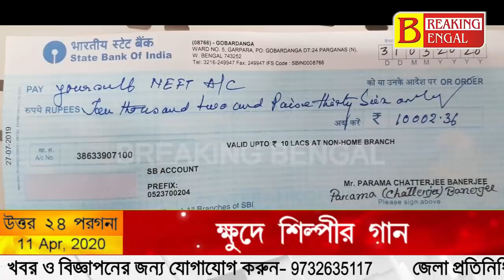করোনার জন্য বাজারে বাজারে গান গেয়ে টাকা তুলছে ছোট্ট শিল্পী দেবাঙ্কিতা বন্দ্যোপাধ্যায়।Breaking Bengal